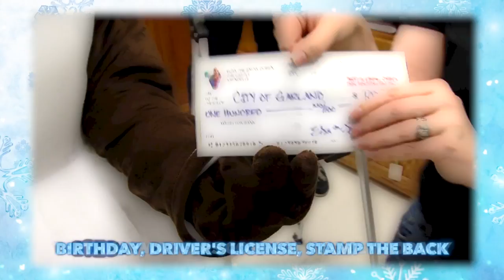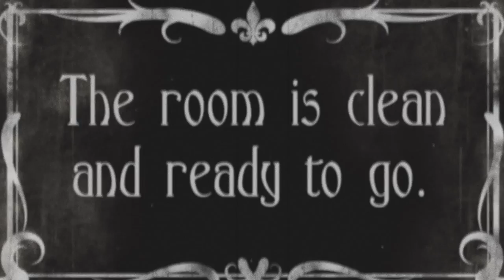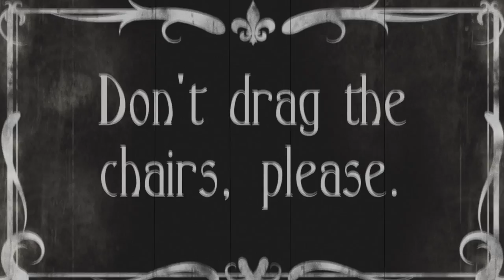Internal Communications Garland Parks and Rec Video Contest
1) Staff in each of the City’s four recreation centers worked with Garland’s PMR video department to produce an assigned training video as part of their  “Parks and Recreation Video Contest.”  At the annual retreat for rec center employees, they held their own awards ceremony for the victors.  In this entry, for time purposes, we’re showing two of the four videos.  Everyone was really creative, and everyone had a great time working on these projects.  We feel this is a great way to take a pretty mundane topic…and make it fun and interesting.  Currently, city employees are now voting for their favorites on the COGNET, the City’s intranet.